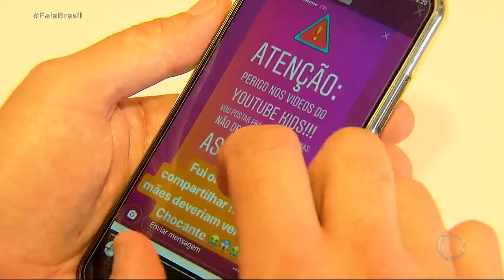Aparição de boneca assusta em vídeos infantis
O Fala Brasil foi tentar descobrir como surgiram imagens de uma boneca ensinando atos violentos no meio de vídeos infantis.

• Acompanhe a programação da Record TV 24h por dia e as íntegras de todos os programas pelo celular, tablet ou computador no PlayPlus. Acesse: PlayPlus.com